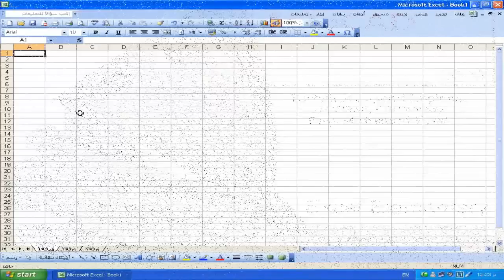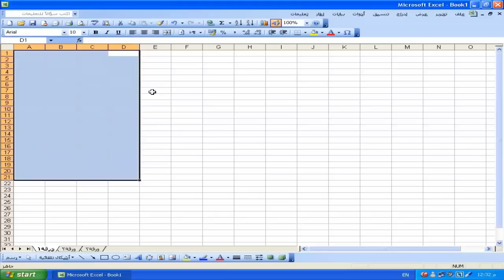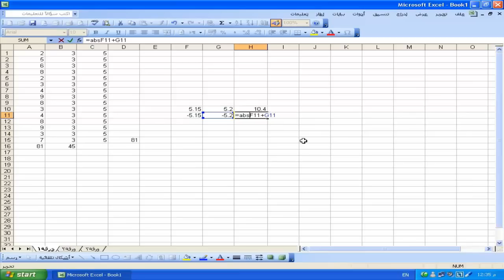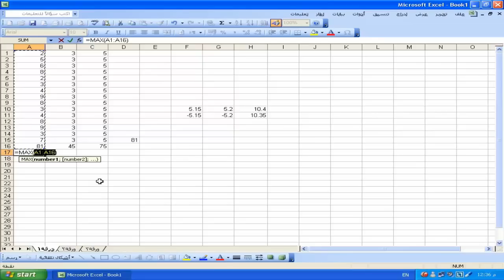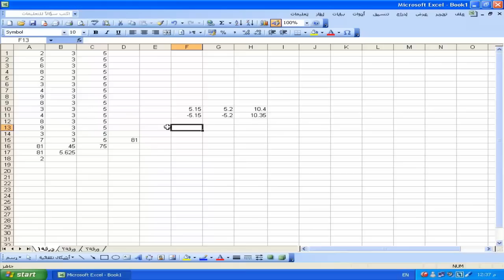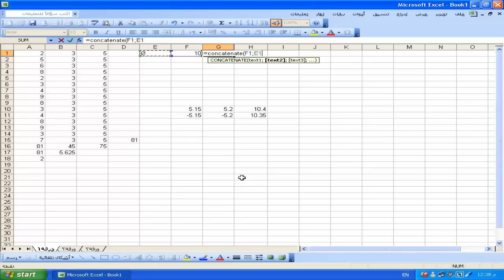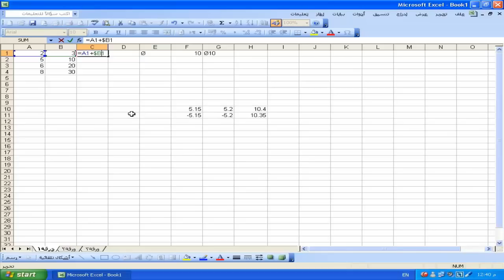شرح تعليم أهم وأشهر دوال و معادلات الاكسل درس 1 - فيديو متميز للمهندس محمد فتحى Excel functions